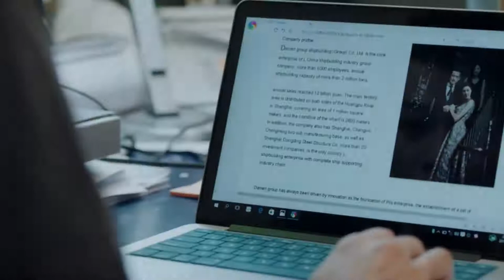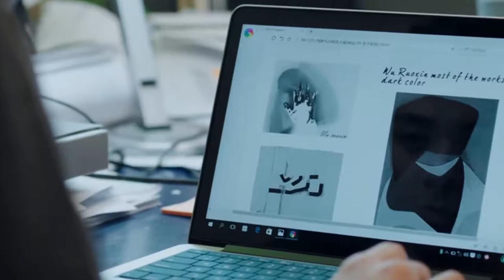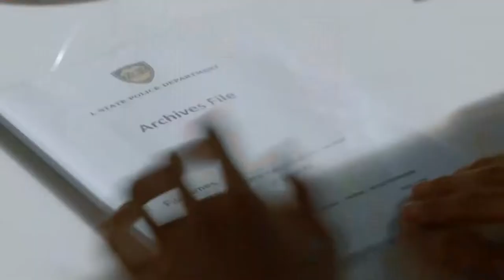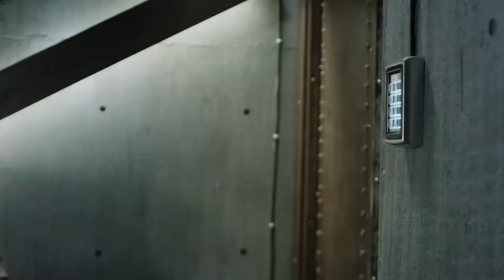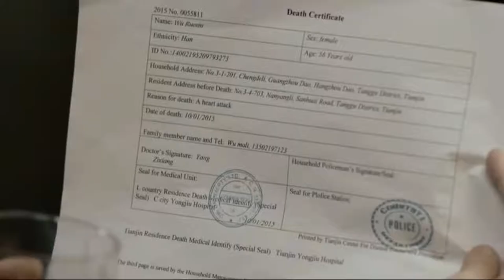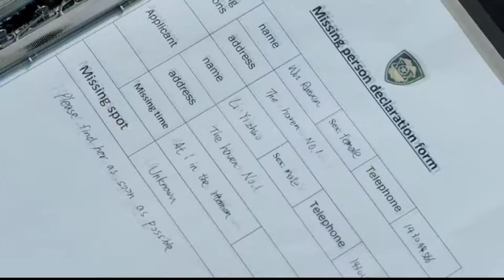Crime | Horror Movie - The Trapped 2019 Explained in Hindi Urdu @MovieFlix Hindi 1080p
hollywood bollywood thriller mystery horror stories explanation story cinema summary hindi hindi movie explanation hollywood explain in hindi hollywood movies movie explanation ending explained movies insight hindi movies explainer cinema summary cinema summary hindi